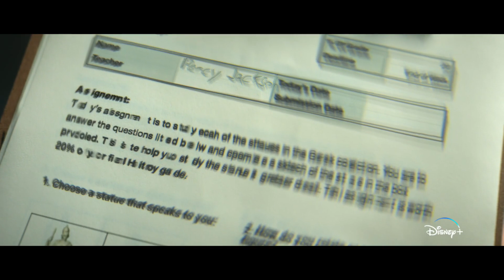Percy Jackson and The Olympians | Teaser | Disney+